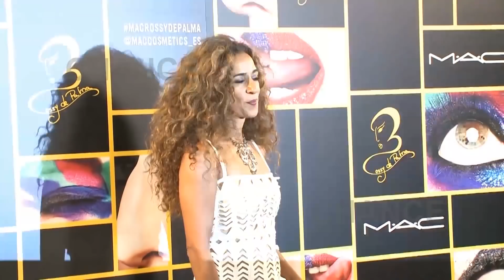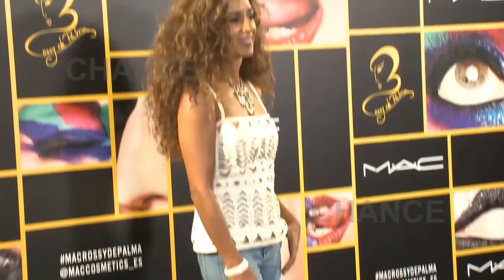Rosario Flores cumple 54 años inmersa en su gira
Hoy es el cumpleaños de una de las artistas nacionales más queridas y reconocidas, Rosario Flores. La cantante cumple hoy 54 años en un gran momento personal y profesional. Rosario sigue con la gira de su nuevo trabajo 'Gloria a ti', un disco con el que ha recorrido ciudades de todo nuestro país y con el que viajará próximamente a Estados Unidos, más concretamente Orlando, Houston y Miami.